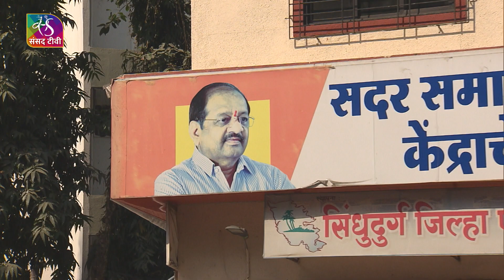आपके सांसद: मेरा मूल मंत्र ‘मैं सबका- सब मेरे’। Gopal Shetty, MP, Mumbai North